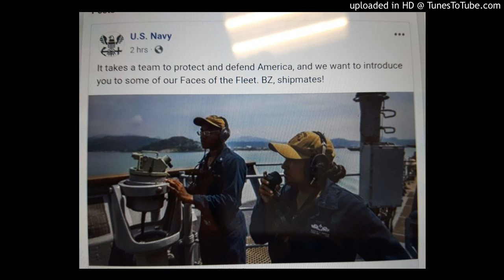Hawaii's Most Wanted: Joseph Edwards II